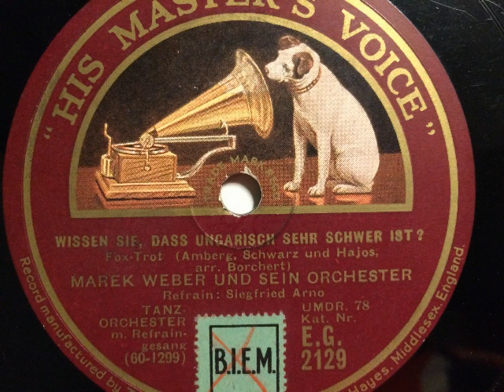Marek Weber Orchester, Siegfried Arno, Wissen Sie daß ungarisch sehr schwer ist, Foxtrot, 1930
Marek Weber und sein Orchester, Refrain: Siegfried Arno. Wissen Sie, daß ungarisch sehr schwer ist, Foxtrot von Amberg, Schawrz und Hajos. Aufgenommen in Berlin 1930 durch die Electrola Ges.m.b.H, hier auf His Master's Voice. Eine Schellackplatte aus dem Schallarchiv des Radiomuseum Hardthausen.